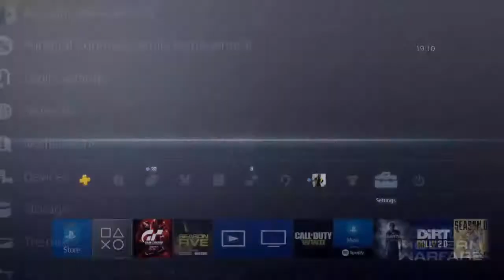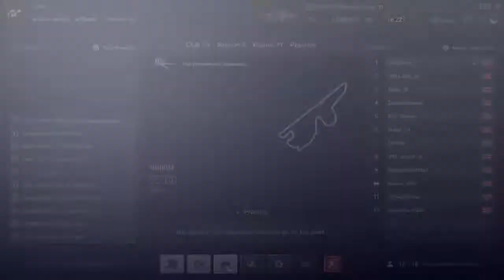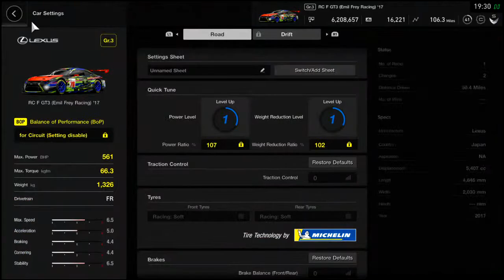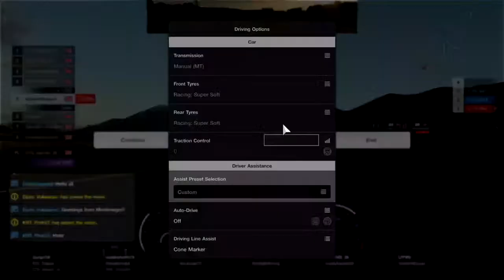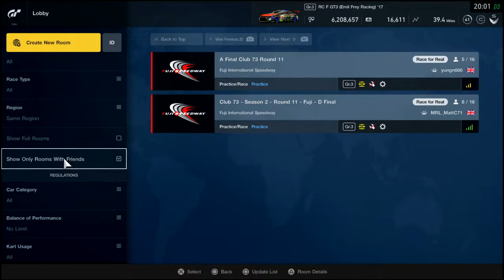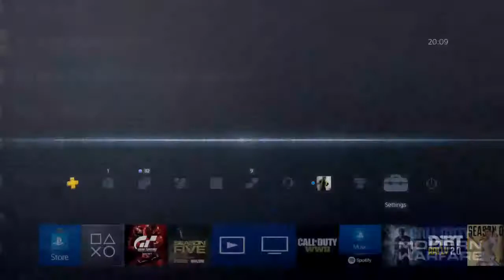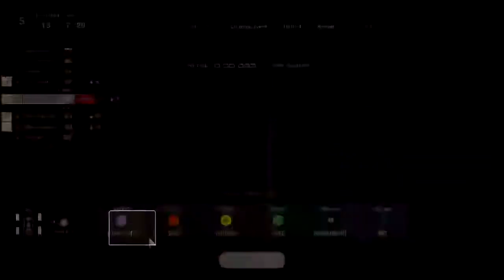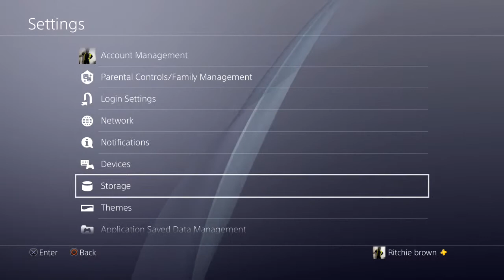sunday league c final club73 esports fuji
online esports racing